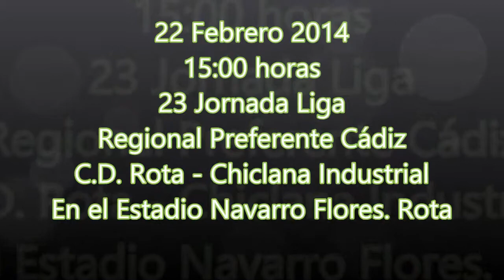CD Rota Chiclana Ind 22 02 2014